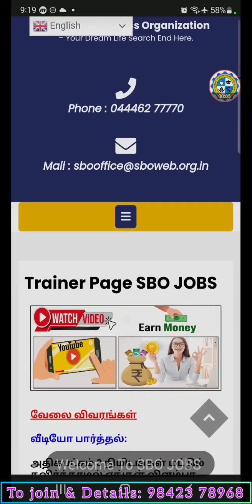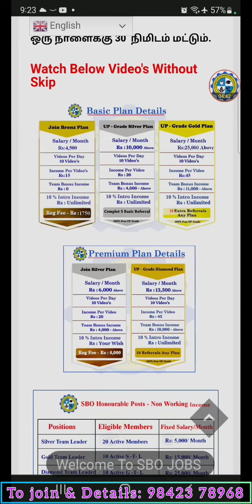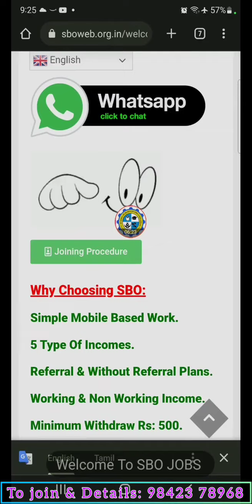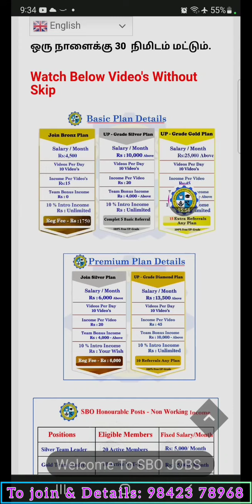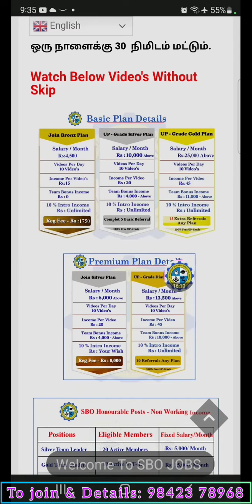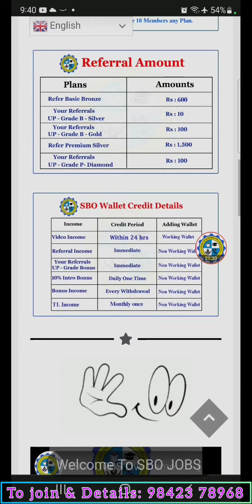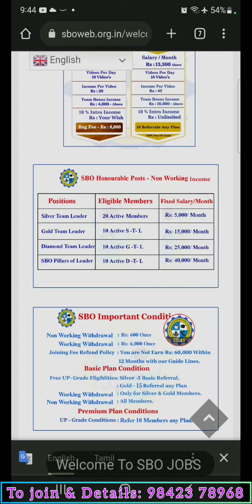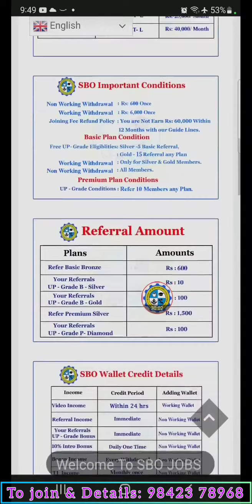SBO JOBS/ FULL Plan DETAILS/Tamil /Video watching job/ LATEST 2023/Best Online Money Earning Jobs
SBO JOBS
ONLINE EARNING JOBS
ONLINE BUSINESS
DAILY ONLINE INCOME
VIDEO WATCHING BUSINESS
SCHOOL OF BUSINESS ORGANIZATION
Full Details In Tamil
Full Plan DETAILS
Latest Plans 2023
Sbo online business
Sbo daily income jobs
Sbo part time jobs
Sbo Full time job
Sbo Video watching job
Easy money earning jobs